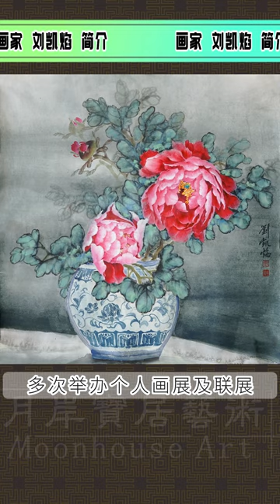劉凱焰簡介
中國國家一級美術師，嶺南派畫家